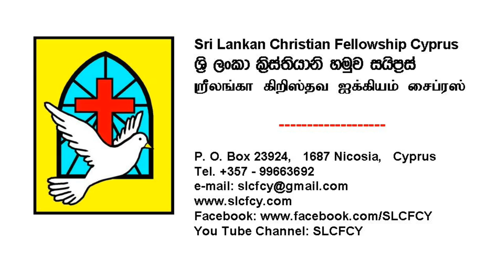Church Service – Sunday 28 July 2024 (Sermon: “Psalm 23” by Pastor Martin Dolan)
Our Church Service includes:
• Prayer
• Praise and Worship
• Preaching/Teaching from the Word of God.

The message from the Word of God is: “Psalm 23” by Pastor Martin Dolan.

Sri Lankan Christian Fellowship Cyprus.
Sri Lankan Christian Fellowship Cyprus and Israel.
You Tube Channel: SLCFCY